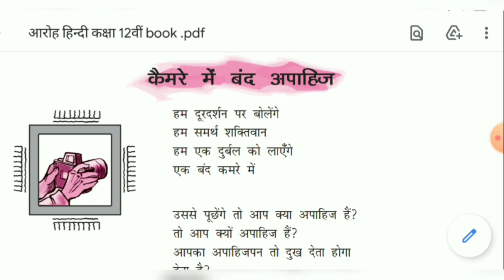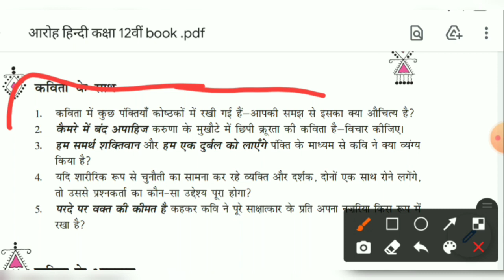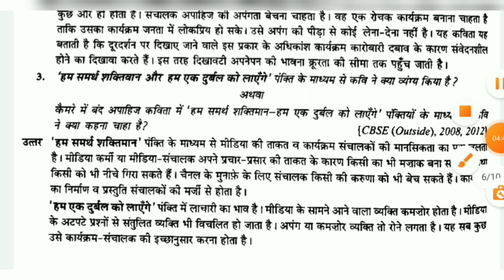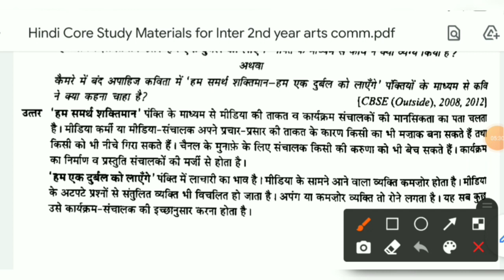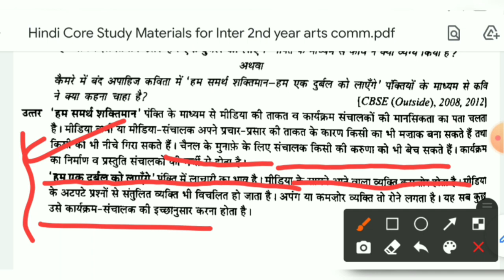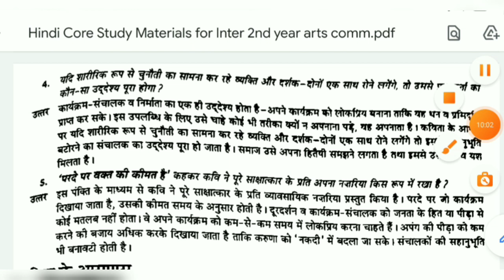class 12 Hindi Aroh chapter 4 Question answer| 12वी हिन्दी आरोह कैमरे में बंद अपाहिज के प्रश्नोत्तर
1. हरिवंश राय बच्चन
(1)🔵आत्मपरिचय👇👇

2. आलोक धन्वा

3. कुंवर नारायण

4. रघुवीर सहाय

# कैमरे_में_बंद_अपाहिज_रघुवीर_सहाय_12th_class